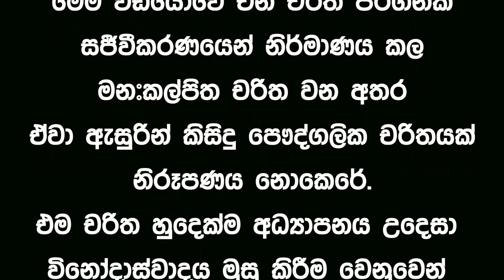Lesson 276–ලැජ්ජාවක් නැත්තෙ මටද ලයිව් එක බලන අයටද? -English in Sinhala | Ideal guide to English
අපගේ දෙවනි චැනලය වන Comedy land with Mr. Kotauda
අපගේ කථානායක මාධ්‍යෙව්දී කොටඋඩ පාර්ලිමේන්තුවට තේරී පත් වී මන්ත්‍රී ධූරනයක් දරන සමයක ඔහු මුහුන දෙන ගැටළු හරහා ප්‍රහසනාත්මකව අපි ඔබ වෙතට ගෙන එනවා.  එහි ලින්ක් පහලින් දැක්වේ

මෙම නිර්මාණ තුලින් ප්‍රහසනය විනෝදය සමග අධ්‍යාපනය ලබා දීමට අප කටයුතු කරන අතර ජීවත්ව සිටින හෝ නොසිටින කෙනෙක් හට අපහාස කිරීමේ බලාපොරොත්තුවෙන් සිදු නොකරන බව කරැණාවෙන් සලකන්න.

 අපේ Ideal guide to Englishඇකඩමියේ ප‍්‍රධාන අරමුණ ඔ්ගොල්ලන්ගෙ ඉංග‍්‍රීසි කතාව වැඩි දියුණු කිරීම. වර්තමානයේ අපි දේශපාලන පසුබිම තුල සිදුවීම් මාධ්‍්‍යෙව්දී  මිස්ටර් කොටඋඩ නම් විකට චරිතය  ප්‍රහසනයෙන් යුක්තව සංවාදයන් ඉදිරිපත් කරනවා. මෙහි අරමුණ කිසියම් විනෝදයක් සහිතව වර්තමානයේ ඉංග්‍රීසි කතා ශෛලිය ඔබ වෙත ගෙන ඒමයි. අපි සිංහලෙන් වැඩසටහන ඉදිරිපත් කලත් වීඩියෝවේ ඇති සීසී සලකුන ක්ලික් කිරීම මගින් ඔබට ඉංග්‍රීසි උපසිරසි ලබා ගත හැකියි.

ideal english#
If you like my channel